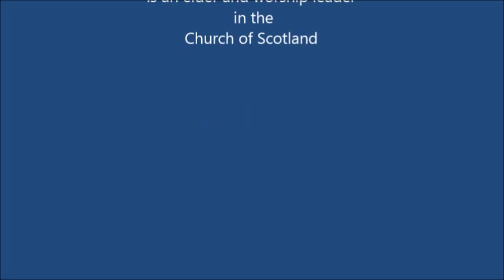All about the Bible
An overview of the Bible from an elder of the Church of Scotland.